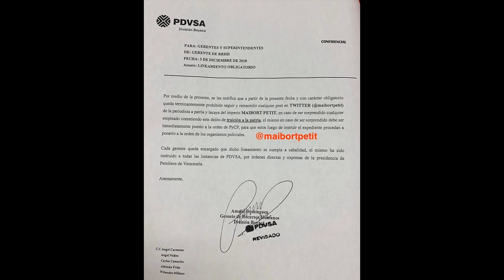Limitan el uso de redes sociales a los empleados públicos vzlanos - Dígalo Aquí EVTV - 12/14/2018 S2